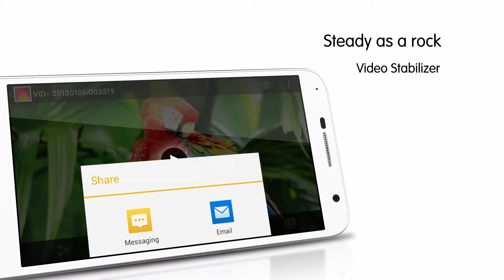ALCATEL ONETOUCH IDOL 2 MINI